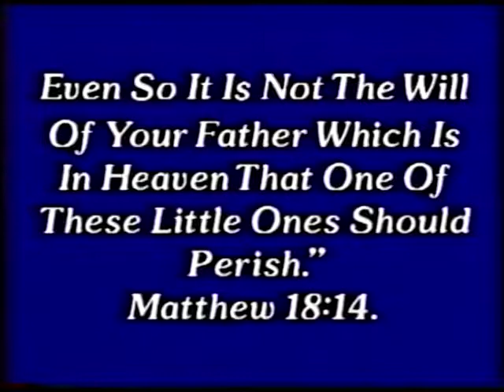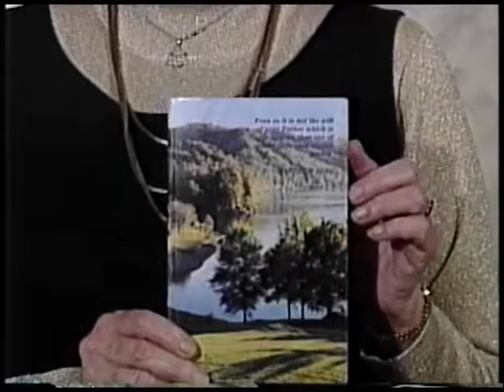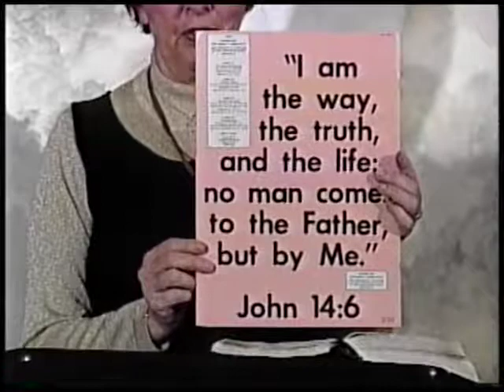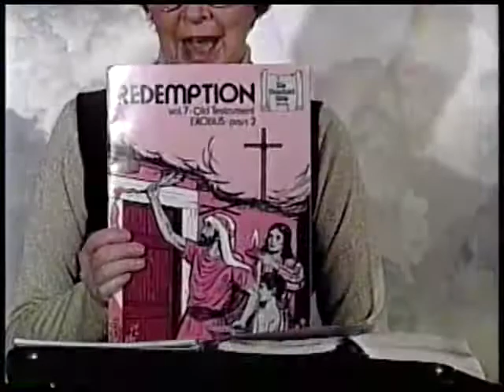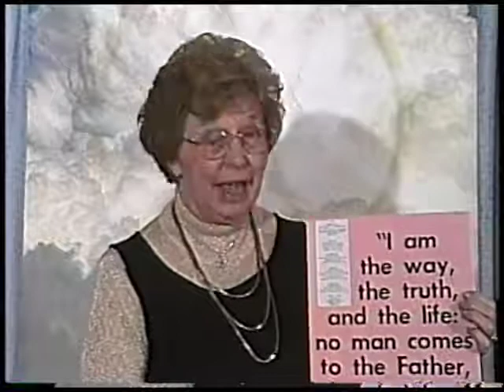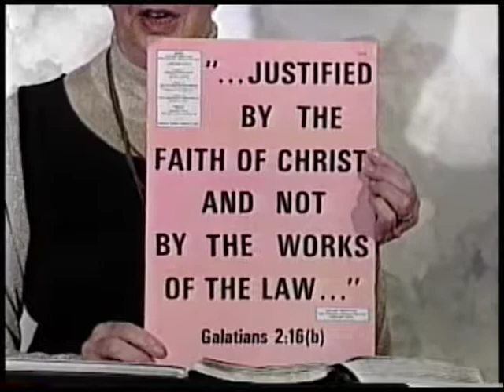Good News: Inheritance part8